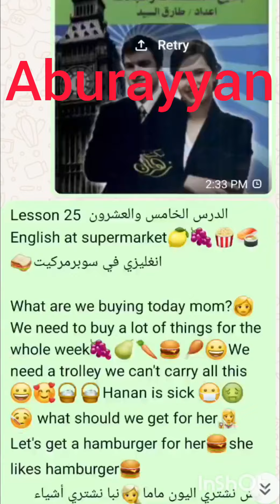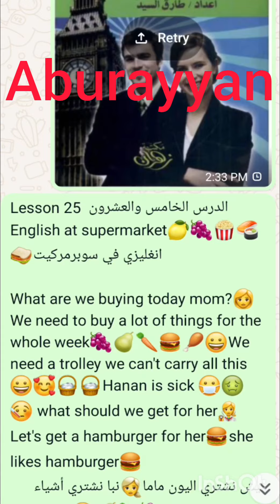Aburayyan Khalid Rabiu kolo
Engleezee with Aburayyan